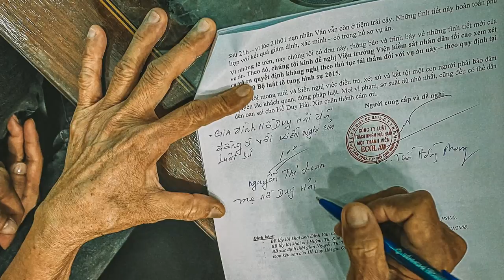Vụ Hồ Duy Hải: ông Nghị “rau muống” cố bênh vực cho NH Bình